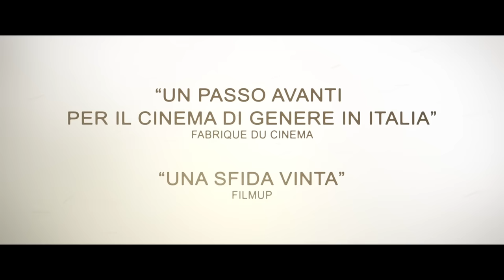Mine (Armie Hammer, Annabelle Wallis) -Trailer italiano ufficiale "Quotes"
Mine. Al cinema dal 6 ottobre.

Un soldato (Armie Hammer) sta tornando al campo base dopo una missione, ma inavvertitamente poggia il piede su una mina antiuomo. Non può più muoversi, altrimenti salterà in aria. In attesa di soccorsi per due giorni e due notti, dovrà sopravvivere non solo ai pericoli del deserto ma anche alla terribile pressione psicologica della tutt'altro che semplice situazione.
Dal produttore di Buried – Sepolto, un altro thriller adrenalinico, questa volta diretto da due geniali registi italiani.